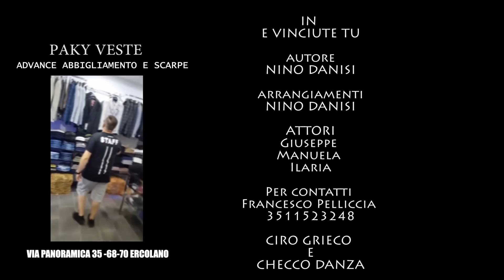PAKY- E VINCIUTE TU -VIDEO UFFICIALE 2018